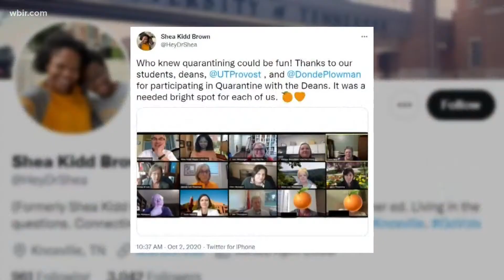UTK Dean of Student reflects on her four years in Knoxville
In January, Dean Shea Kidd Brown will leave for a job at Wake Forest University.